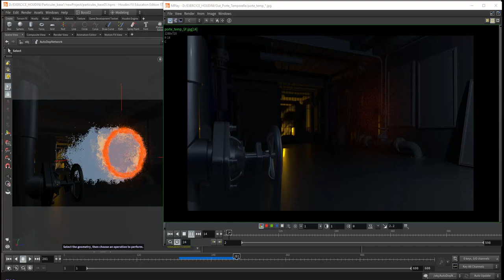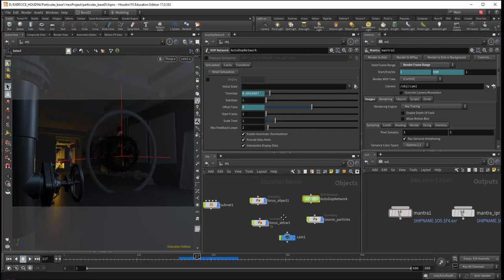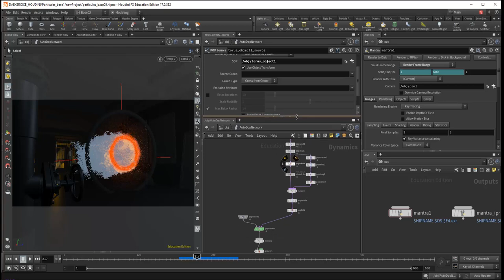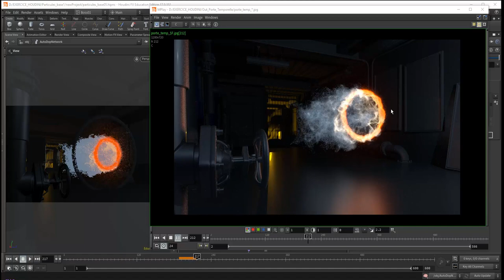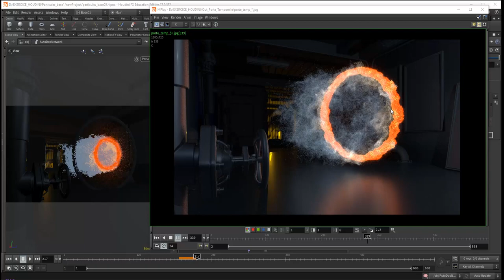Tuto du Jeudi : Houdini PopStream - Porte temporelle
Continuons à regarder sous Houdini avec les bases du système particulaire avec la réalisation d'une porte temporelle ! Posons les bases du visuel de la porte temporelle qu'on pourra faire évoluer en système volumétrique avec les formats VDB ou Pyrosolver. Posons les différents éléments pour structurer cette porte : contours, ondes gravitationnelles autour, etc.